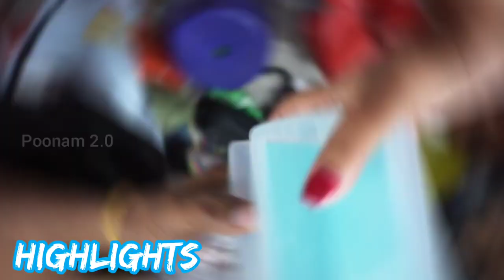₹99 Store की जबरदस्त सेल | Store 99 Item Wholesale Supplie | 99 Store in Sadar Bazar Delhi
Video Title :- ₹99 Store की जबरदस्त सेल
Shop Name :-
Address :- Sadar Bazar Delhi